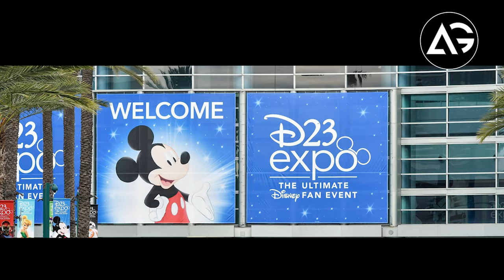Secret Invasion Timeline, She-Hulk Release Date Announced, Captain Cartar live-action TV-Show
1 LIKE = More Motivation!